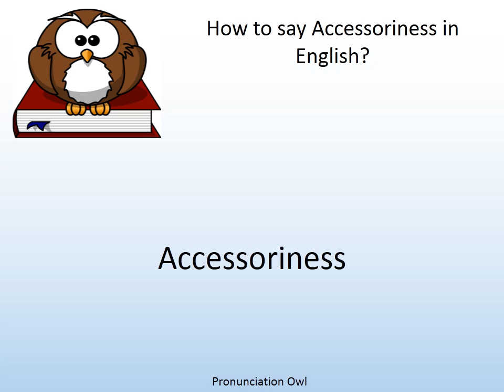How to say Accessoriness in English? - Pronunciation Owl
How to say Accessoriness in English? Learn the pronunciation of Accessoriness!